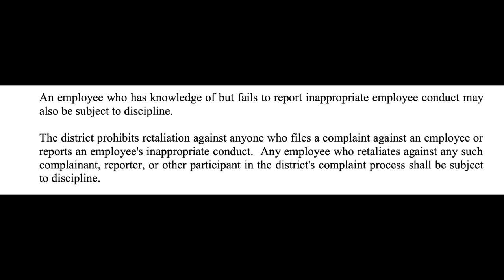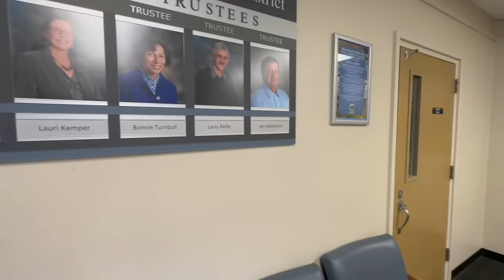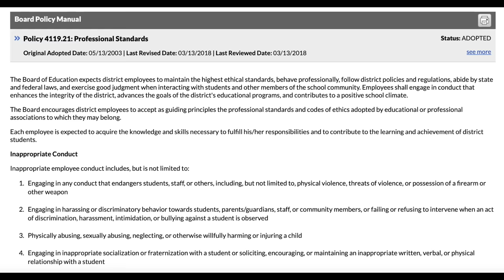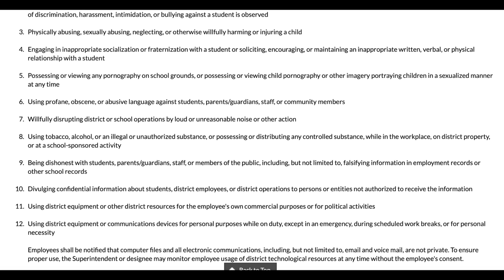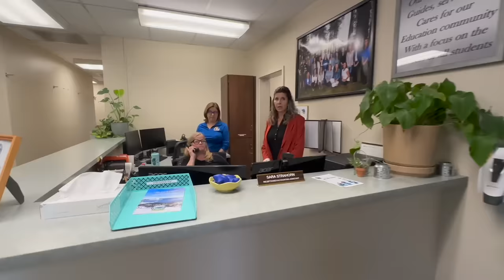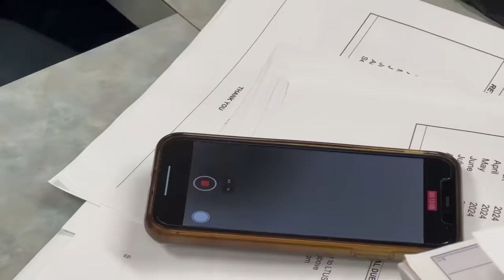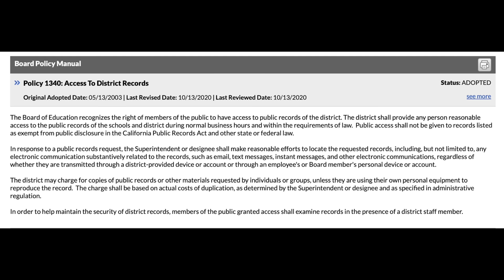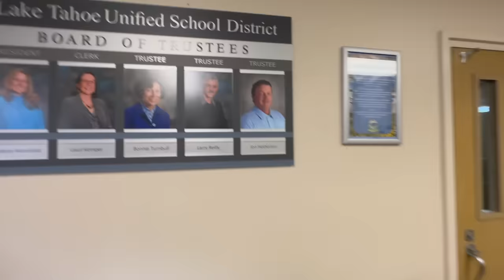"PUBLIC EMPLOYEES BEHAVING VERY BADLY!!!" CALIFORNIA FIRST AMENDMENT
South Lake Tahoe School District Office:
Dr. Todd Cutler, Superintendent
1021 Al Tahoe Blvd
South Lake Tahoe 96150
Andrea Salazar- Chief Business Official

This Is The County Office Of Education That Oversees South Lake Tahoe School District:

California Department of Education: These people oversee all education in California We can Force them to take action against bad public employees!!
To request a visit to the CDE, please contact our Governmental Affairs Division by email at or by phone at .
The Honorable Tony Thurmond
State Superintendent of Public Instruction
The people in this video have filed a false complaint against me for publishing this video showing their negative actions!! They are not allowed to do this as it is retaliation against me for exercising my first amendment rights and they need to be held accountable for this and cancel their false complaint!!